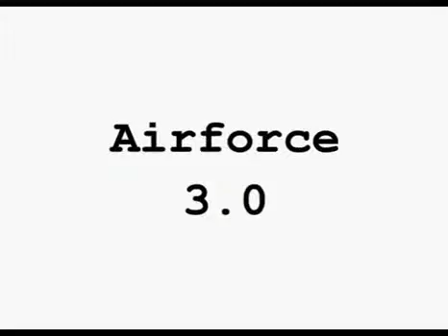WJPC Airforce 3.0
WJPC (my local car club) organised the use of a disused airf